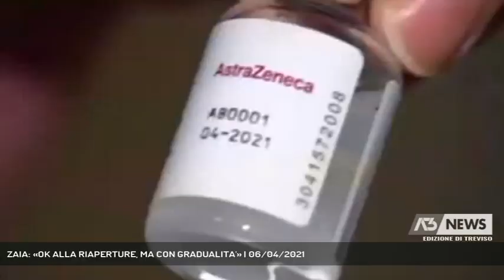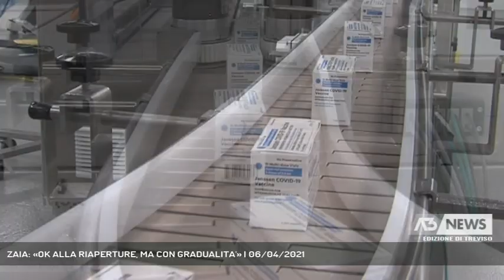ZAIA: «OK ALLA RIAPERTURE, MA CON GRADUALITA'» | 06/04/2021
A3 NEWS Treviso 06/04/2021 - VENEZIA - Riaprire ma con gradualità: bisogna tenere alta l'attenzione, ribadisce il presidente Zaia, nel punto stampa di oggi. Poi parla di vaccini con nuovi rallentamenti. Questa settimana non arriveranno ne moderna nè astrazeneca || Veneto in zona arancione. Ma attenzione - spiega Zaia: Non abbiamo ancora imboccato la via della discesa nelle curve. Si registrano dei cali, ma poi anche delle riprese. Il decreto prevede fino al 30 aprile zona rossa e zona arancione: qualora le condizioni epidemiologiche consentissero di reintrodurre le altre fasce, c'è la possibilità di farlo. Sul modello dei 21 parametri il governatore è chiaro: diventa giorno dopo giorno sempre più anacronistico perché costruito in un momento nel quale non esisteva una diagnostica e delle cure come facciamo oggi. ‘’Io dico semplicemente - spiega il Presidente della regione Veneto Luca Zaia – che bisognerà trovare un equilibrio tra la voglia di riaprire ela valutazione del pericolo dell’epidemia: servirà una gradualità nel riaprire’’.Comunque giovedì - annuncia - incontreremo il presidente del Consiglio, bisognerà trovare un equilibrio tra la voglia di riaprire e la valutazione del pericolo dell'epidemia. Sul fronte vaccini, l'ennesimo rallentamento. ‘’Questa settimana arriverà solo pfizer – continua l’assessore regionale alla sanità Manuela Lanzarin- non abbiamo nessuna novità su Moderna o Astrazeneca, ma non arriva nulla per i prossimi giorni. Restano le dosi avanzate: all’apertura dei cancelli, questa mattina avevamo spiega Zaia, 132. 371 dosi, delle quali 99429 Astrazeneca e 39547 Moderna’’. Intanto a livello internazionale tiene banco il caso AstraZeneca, che potrebbe sparigliare di nuovo le carte in tavola: sulle trombosi post vaccino, ulteriori approfondimenti fanno dire ad Ema (l’agenzia europea per il farmaco) che il nesso esiste, anche se non è chiaro quale sia il meccanismo. L’Italia sta valutando limiti di età per la somministrazione ma non per il richiamo, mentre il ministro Speranza è pronto a rivedere le categorie. Velocizzare la campagna vaccinale significa anche trovare il maggior numero di personale per farle: Zaia torna sulla polemica nata dalle sue parole Non ci vuole una laurea per fare le iniezioni e ri - Intervistati LUCA ZAIA (Presidente Regione Veneto), MANUELA LANZARIN (Assessore regionale alla Sanità) (Servizio di Daniela Sitzia) - Segui Antenna Tre anche sul digitale terrestre! Visita il sito